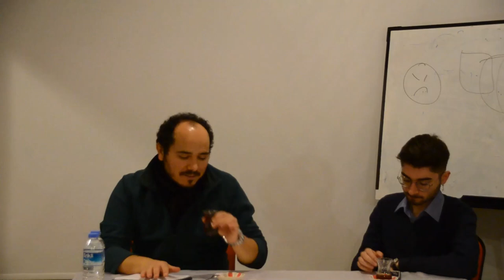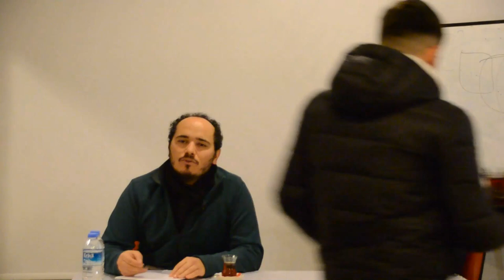Hür Söyleşiler / Av. Gökhan Soysal: Türkiye'de Vicdani Ret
Hür Söyleşiler serimizin 1. bölümünde Vicdani Ret Derneği Eş Başkanı Av. Gökhan Soysal konuğumuz oldu. Kendileri ile vicdani ret hakkında konuştuk.